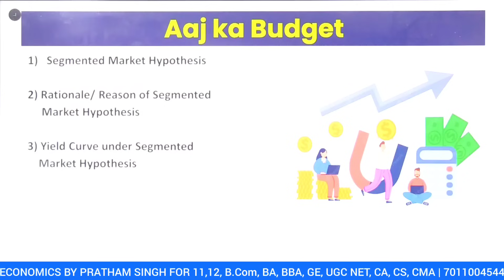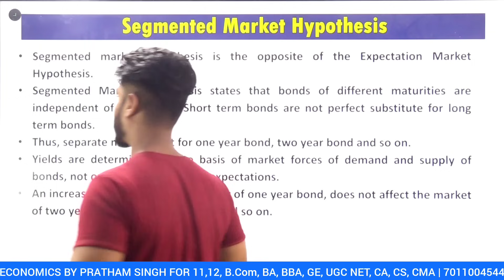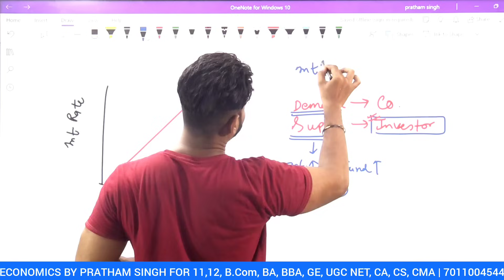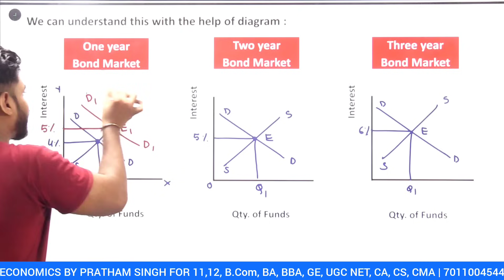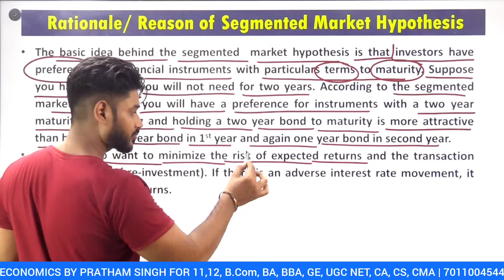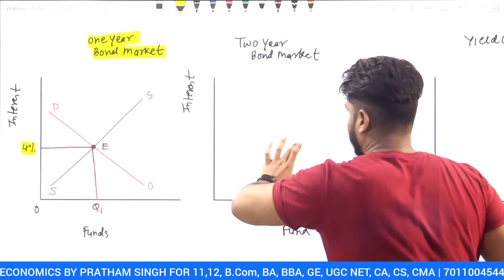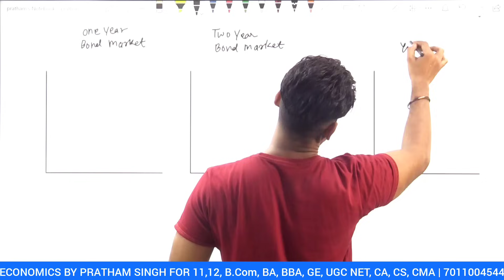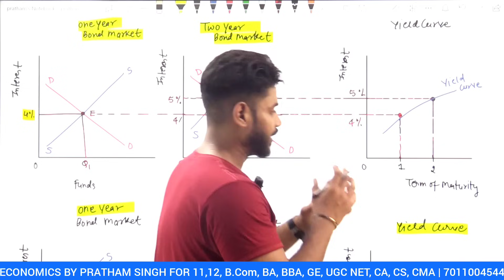Segmented Market Hypothesis | Term Structure of Interest Rates | Money & Banking GE, B.Com H, BA,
Hey Everyone:) Welcome to the Economics classes for :
Generic Elective (GE), B.Com (H), B.com P, BA, BA (H), Bsc (H), MA, UGC etc.

In this video, we will be continuing Unit 3 of Money & Banking

your name
Your course
Your college
Your state
at 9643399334 (My Whatsapp Number)

Telegram Channel Name : Economics by Pratham Sir

00:00 Aaj ka Budget
01:26 Concept of Segmented Market  Hypothesis
12:14 Demand & Supply Curve under segmented Market Hypothesis
16:12 Rationale of Segmented Market Hypothesis
23:00 Yield Curve Under Segmented Market Hypothesis